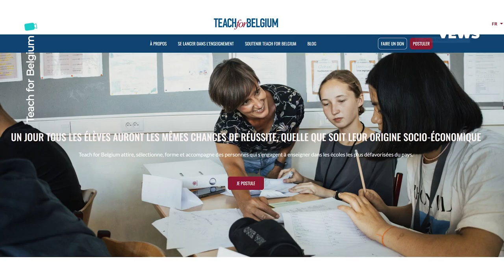Pierre Pirard : « J’ai eu l’envie de vivre plusieurs vies »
« C’est cette fameuse crise de la cinquantaine où l’on se pose des tas de questions sur les années de vie qui nous restent ». À 47 ans, Pierre Pirard, alors homme d’affaires, commence à tourner en rond. Il est atteint de la « midlife crise » et donne alors un tour inattendu à sa carrière. « J’ai eu envie de faire un shift complet de vie professionnelle, puisque je suis devenu enseignant dans une école en encadrement différencié à Molenbeek ».

S’il était à la recherche de nouveaux défis, l’ancien chef d’entreprise sera servi. Mais il est aussi très rapidement confronté à un système scolaire qu’il juge terriblement inéquitable. « Cette rencontre avec l’iniquité m’a donné envie de créer une association qui s’appelle ‘Teach For Belgium’. Elle forme les enseignants à aller enseigner dans des écoles dites difficiles » explique le co-fondateur de cette asbl, fondée il y a bientôt 10 ans.  Pierre Pirard est également l’auteur du livre « Vous n’êtes pas des élèves de merde » paru en 2011.

Le 22 mars 2016, il passe par hasard par la station de métro de Maelbeek à 9h28, avant l’arrivée des secours. Il vient en aide à une jeune femme blessée dans l'attentat. Profondément bouleversé par les conséquences de la « haine de l’autre » dont il est témoin, Pierre décide de réaliser un long métrage intitulé « Nous Tous ». Un film optimiste pour dépasser la peur et la haine. « J’avais envie de partir à la rencontre personnes qui font le pas vers l‘autre. Il y a des gens qui apportent des solutions partout dans le monde. Mettons ça en lumière aussi. Le film est sorti au printemps 2022 et est disponible gratuitement sur Youtube

Journaliste: Marie Dessy
Image: Lisa Willame
Montage : Patxi Endara
Édition: Julien Vlassenbroek

00:00 Introduction
00:40 Etudes et début de carrière
01:17 Les débuts dans l’enseignement
02:17 L’équité scolaire
03:51 « Franchir une frontière entre deux monde »
04:17 Le 22 mars 2016 à Maelbeek
05:46 L’historique du documentaire
06:31 Un « feel good movie »
07:01 Une rencontre bouleversante
08:08 Fin